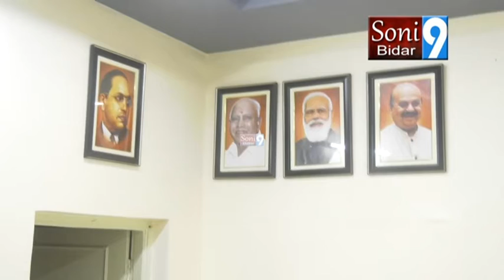SONY9NEWSBIDAR 01 06 2022